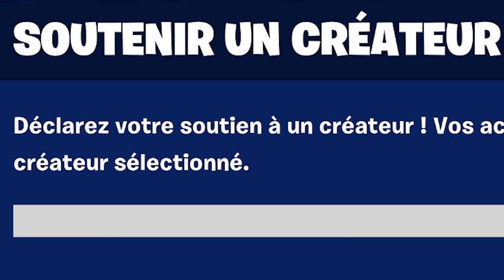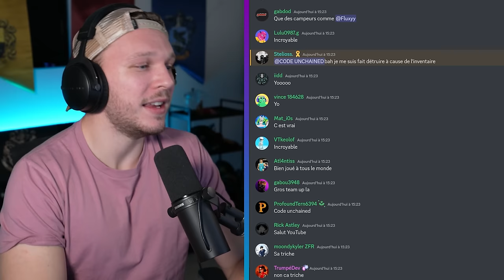Le Nouveau MODE Amélioration sur Fortnite ! 🔫🔧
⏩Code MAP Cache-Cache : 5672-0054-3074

⏩Code : unchained (99.999 soutiens ?)

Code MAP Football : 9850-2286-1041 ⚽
Code MAP BUILDFIGHT : 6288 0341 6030 🔥
Code MAP DON'T FALL : 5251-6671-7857